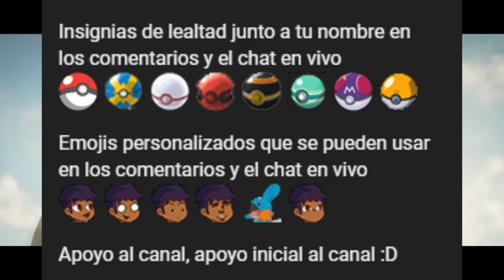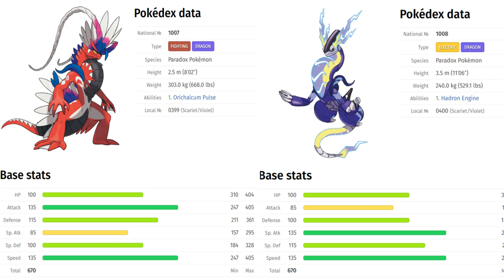🤔¿ KORAIDON y MIRAIDON Realmente son POKÉMON LEGENDARIOS? 🏍️ Pokémon Escarlata y Púrpura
_Hey_ vamos a hablar sobre esta controversia que he visto en la comunidad estos últimos días…o bueno desde que salieron escarlata y púrpura y es este debate de si es que realmente Koraidon y Miraidon son Pokémon legendarios o si es que realmente debería considerárseles así. Veremos por qué sí, por qué no y ver que podríamos concluir de todo esto.

terapagos
tercer legendario pokémon escarlat y p urpura
Paldea legendarios
Koraidon y miraidon
tercer legendario Teoría
Teoría tercer legandario
area zero legendario
pokemon legendario
pokemon area cero
el tercer legendario paldea
escarlat a y purpura filtracion
tercer legendair
pokemon teoria
teorias pokemon
curiosidades pokemon
ultra entes paradox
pokemon paradox